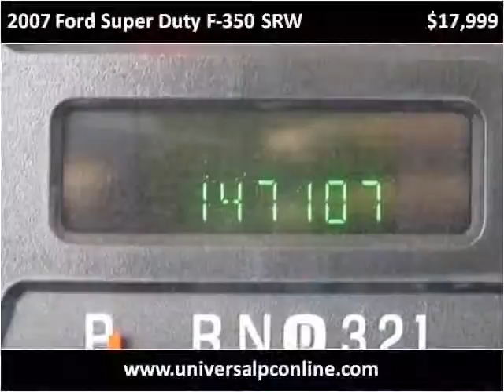2007 Ford Super Duty F-350 SRW Used Cars Plant City FL